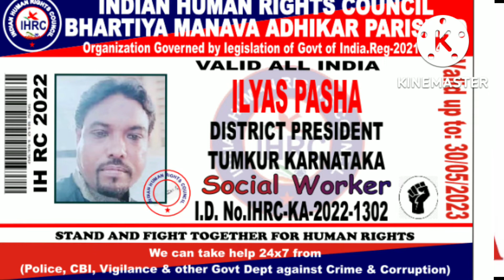Indian human rights tumkur district Karnataka president ilyas, 9844942316,9880106642